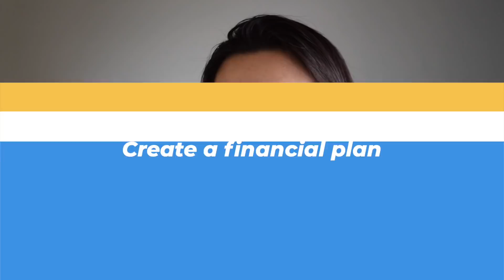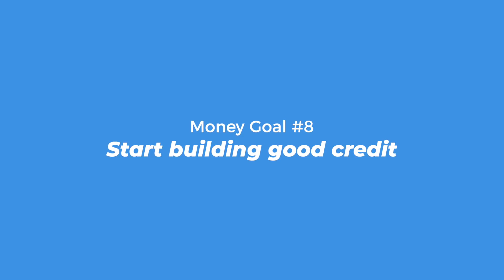MONEY GOALS for 2022 🤑 | How to ACTUALLY START Managing Money 💰 | Personal Finance for Beginners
Start the year off right with 8 new year money goals! It's the new year's season and everyone's planning their own goals. Let's make sure that this is the year when you'll actually make progress!

Don't feel pressured to do everything on this list at the exact same time. Pick a few to work on so that you can build sustainable habits 😄

Cash Back -- P5,000 eGift if you spend P20,000 w/in 60 days of approval
Rewards -- No Annual Fee for Life if you spend P20,000 w/in 60 days of approval
PremiereMiles -- 30,000 miles if you spend P40,000 w/in 60 days of approval

➜ Shopback: Get cashback when you shop and PHP100 when you sign up with my
➜ GCash: Get PHP 70 worth of freebies when you sign up and verify your account
➜ PayMaya: Get Php100 when enter 2Y817PZMN84O as invite code or sign up and verify your account

🕰TIMESTAMPS:
00:00 Intro
01:35 #1 - Create a financial plan
03:48 #2 - Track your cashflow
04:57 #3 - Budget your money
06:23 #4 - Build Emergency Fund
07:04 #5 - Pay off debt
07:42 #6 - Start investing
08:56 #7 - Start a side hustle
10:21 #8 - Start building good credit

🚀Subcount: 86,104

Send this video to your homies so you guys can benefit from managing your finances together! I post one video a week and I talk about personal finance, self-development, or anything I learn or experience throughout my life as a 20-year-old.

MONEY GOALS for 2021 🤑 | How to ACTUALLY START Managing Money 💰 | Personal Finance for Beginners
personal finance 101 / finance goals philippines / personal finance ph